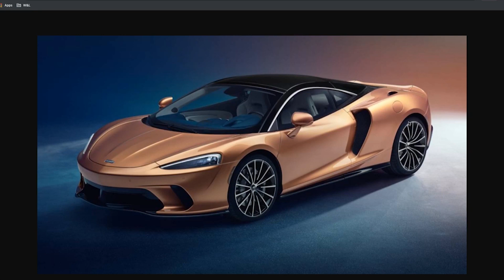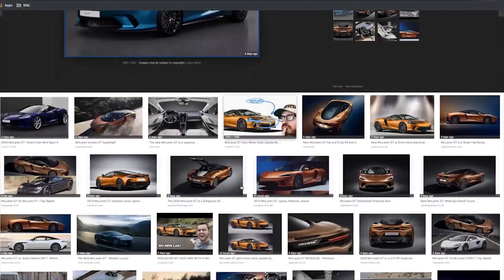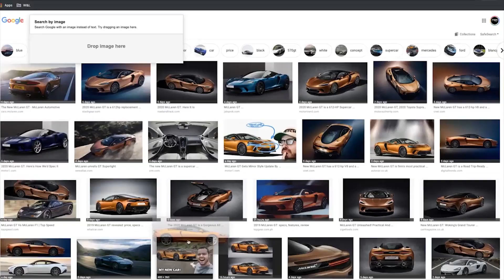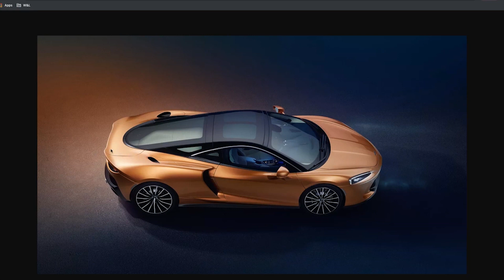What's Up with the McLaren GT? - TST Clips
Jonny Lieberman and Jethro Bovingdon give us their thoughts on the McLaren GT.

From episode #432 of The Smoking Tire Podcast

NEW SHIRTS!